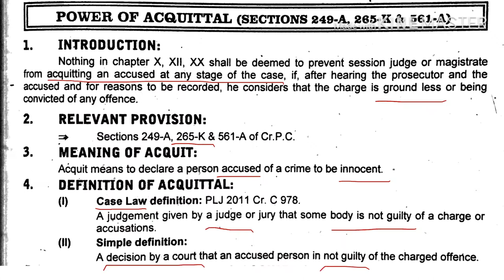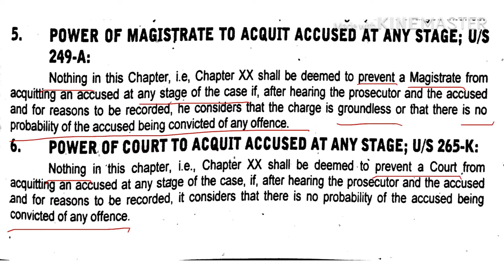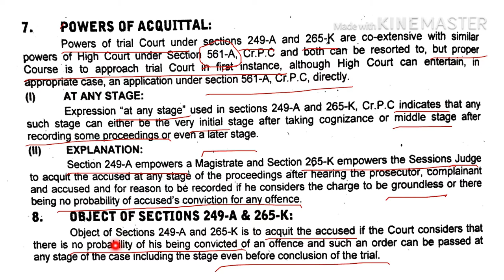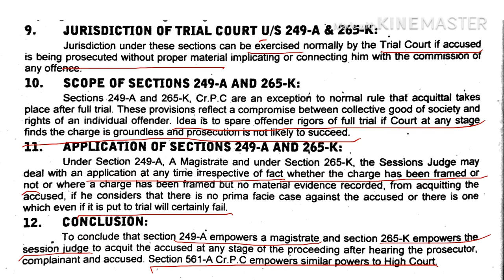Lecture 8# Acquittal of accused at any stage# CrPc and medical jurisprudence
Lecture 8# Acquittal of accused at any stage# CrPc and medical jurisprudence# complete llb course#legal help# acquit# accused.